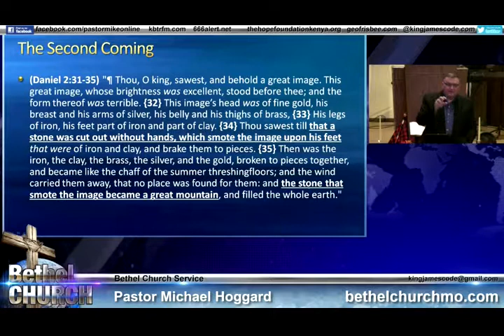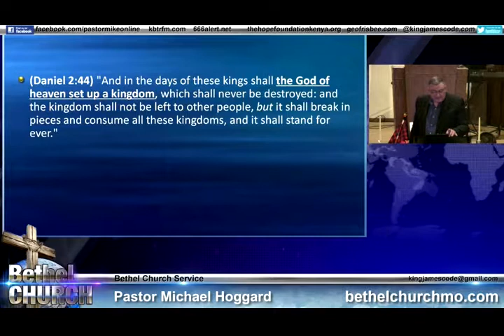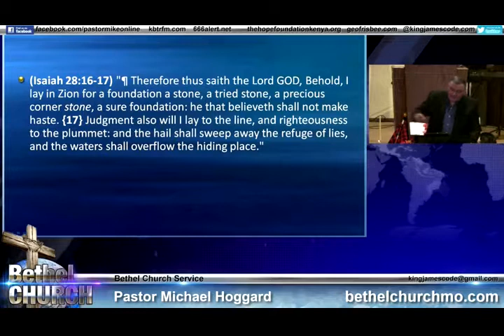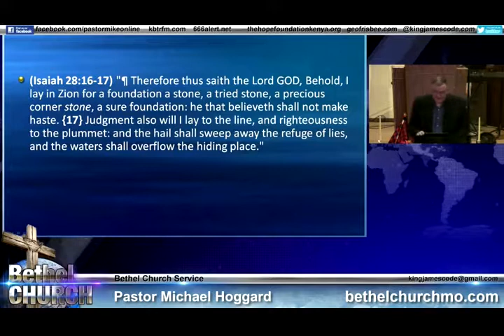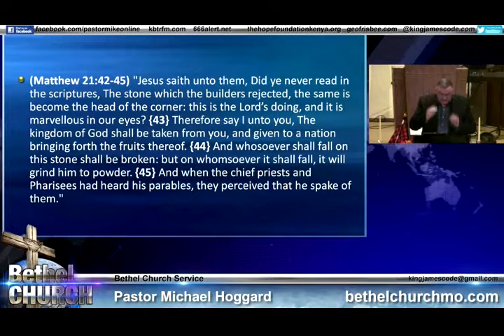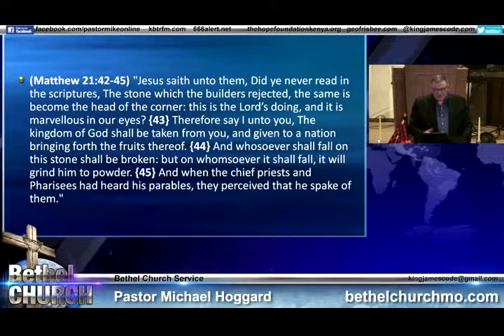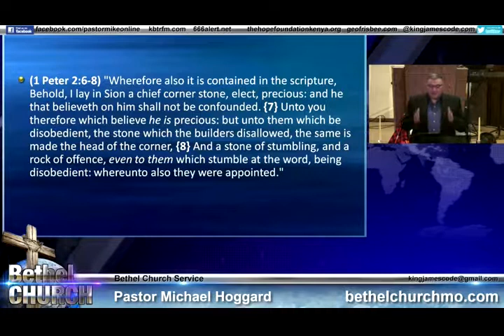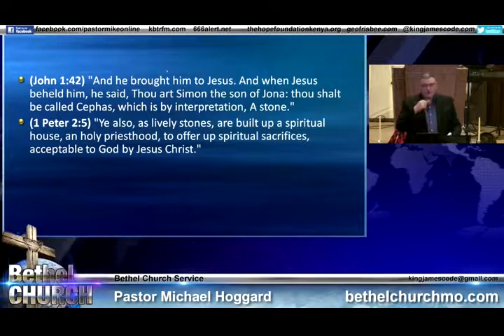The Rock Of Offense - Mike Hoggard